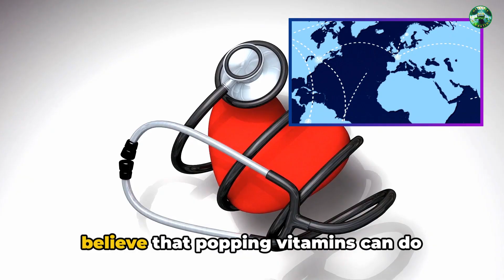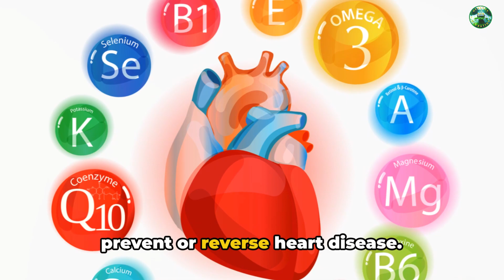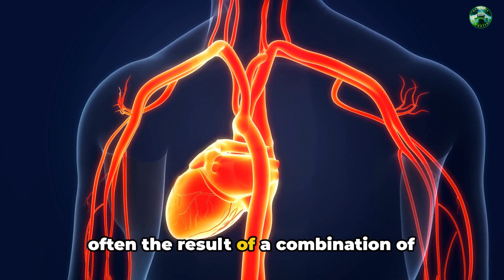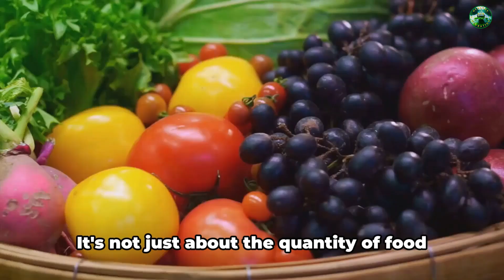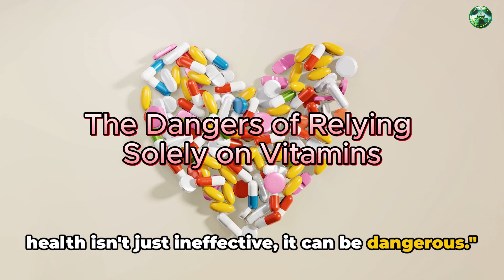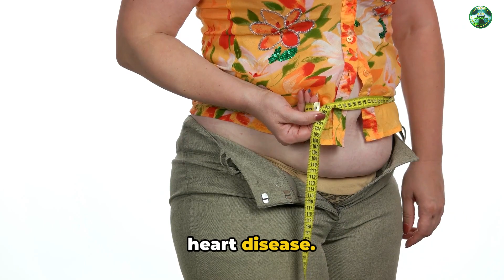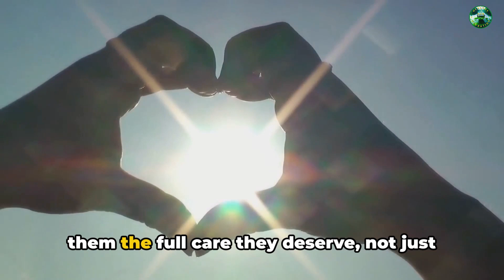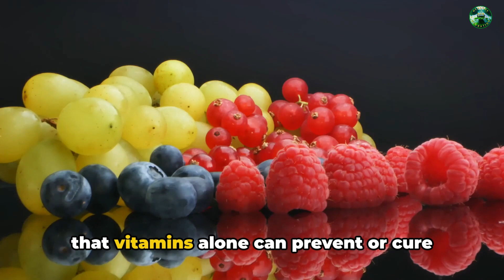The Heart of the Matter: Vitamins and Your Heart Health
In this video, we delve into The Heart of the Matter: Vitamins and Your Heart Health. Join us as we uncover the impact of vitamins on heart health and provide valuable insights to optimize your cardiovascular well-being.

OUTLINE:
00:00:00 The Myth of Vitamins and Heart Health
00:01:44 The Role of Vitamins in the Body
00:03:51 The Real Keys to Heart Health
00:05:57 The Dangers of Relying Solely on Vitamins
00:08:02 The Truth About Vitamins and Heart Health
00:10:07 Vitamins and Heart Health